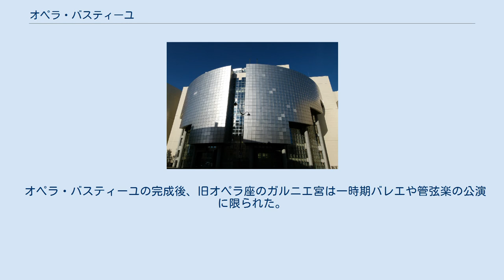オペラ・バスティーユ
オペラ・バスティーユ（L'Opéra de la Bastille）は、フランスの首都パリにある歌劇場である。
パリ国立オペラの公演会場の一つである。
オペラおよびバレエ、管弦楽の公演が行われている。
 フランス革命200年を記念し、革命勃発の地であるバスティーユ広場の西側にあった旧ヴァンセンヌ郊外線バスティーユ駅（1859年開業、1969年12月14日パリ高速地下鉄RER A線の発足により廃止）の跡地に建設。
1982年に当時のフランソワ・ミッテラン大統領によって建設計画が始まり、1989年7月13日に落成した。
こけら落としの初公演は1990年3月17日、ベルリオーズのオペラ『トロイアの人々』。
 設計は47ヶ国1700人の建築家によるコンペの結果、1984年11月10日にウルグアイ系カナダ人の建築家カルロス・オットーのプランを採用することが決定し、同年より着工した。
 外観はガラス張りのモダニズム様式の建物で内部は地上7階地下6階建てで、座席数は2703。
舞台装置はコンピューター制御と外観、設備とも現代建築の粋を集めたものとなっている。
 世界最大の9面舞台を持ち、遮音壁で区切ることにより、上演中でも他の演目のリハーサルができる。
 ロビーにはジャン・ティンゲリーとニキ・ド・サンファル夫妻のオブジェ作品が飾られている（同夫妻による別の作品「可動噴水彫刻」が、同じくパリのポンピドゥーセンター脇のストラヴィンスキー池にある）。
 オペラ・バスティーユの完成後、旧オペラ座のガルニエ宮は一時期バレエや管弦楽の公演に限られた。
しかし現在ではガルニエ宮でもオペラ公演が行われている。